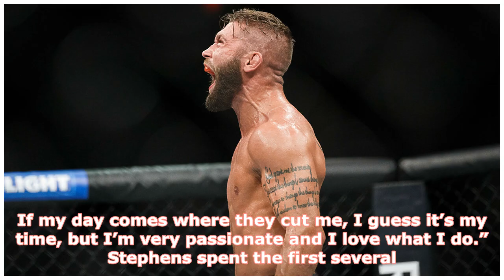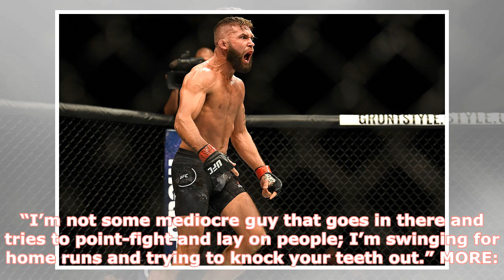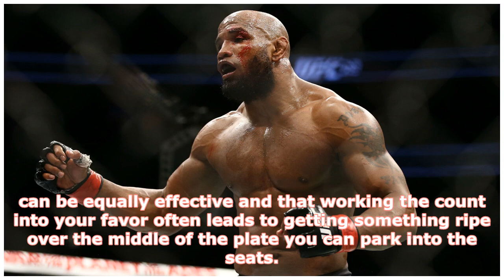UFC on FOX: Jeremy Stephens' evolution to credit for current hot streak | by MMA Fighting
► More than a decade after his first UFC appearance and over a dozen years into his mixed martial arts...